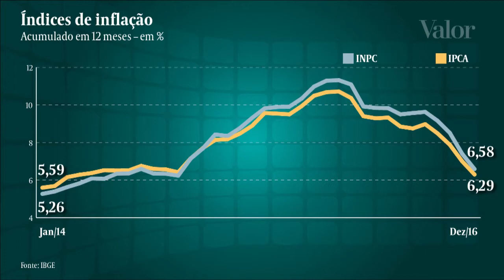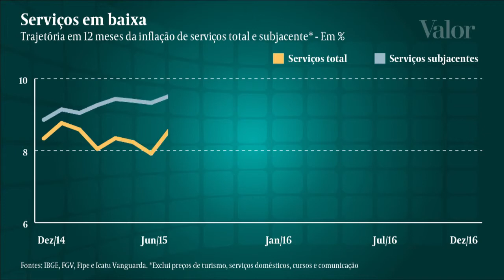Recessão pesa e IPCA fica abaixo do teto da meta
Inflação ficou em 6,29% em 2016; preços de serviços ajudaram a acelerar corte de juro.